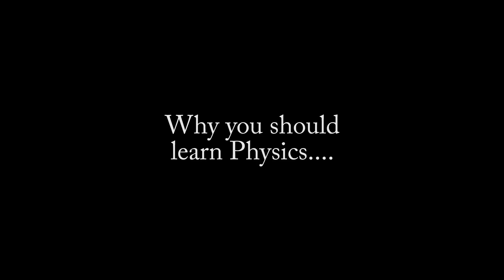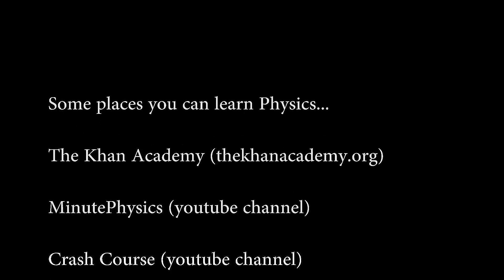Why You Should Learn Physics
This video explores some very crucial reasons for everyone having an understanding of physics. Elon Musk, Brian Cox and Richard Feynman explain. The movie clip is from 'Margin Call' (2011).

Four fundamental reasons are put forth:
1) The thinking framework for advancement
2) A functioning society requires citizens to understand science
3) Money
4) Pleasure

0:00 Why you should learn Physics.
1:01 A functioning society
2:32 Money
3:55 Pleasure

This is a re-upload of the video below, but with tweaks to allow for copyright fair use in some countries like Australia.